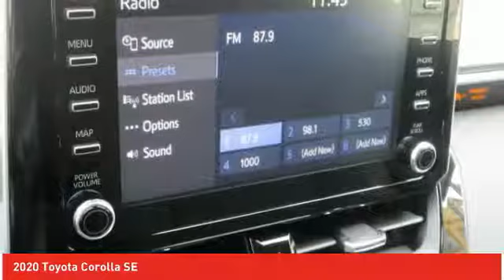2020 Toyota Corolla Ardmore PA 200322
2020 Toyota Corolla SE

Ardmore Toyota
219 East Lancaster Avenue